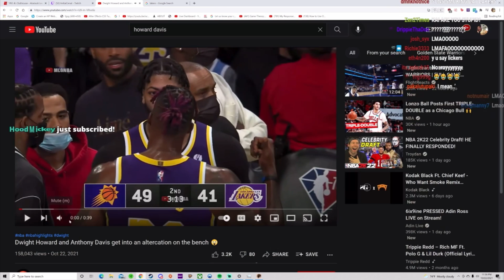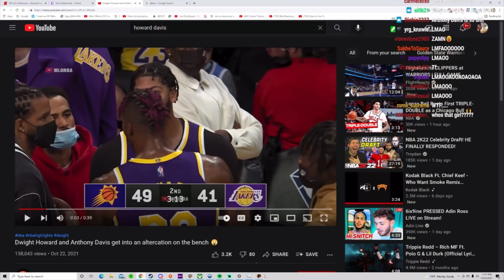YouRAGE Reacts Anthony Davis & Dwight Howard Getting Into An Altercation On The Bench 🥊